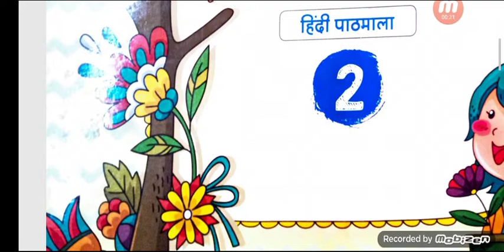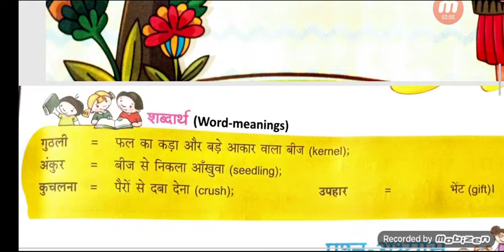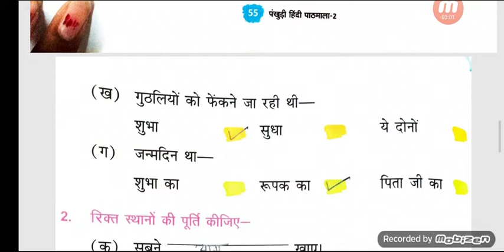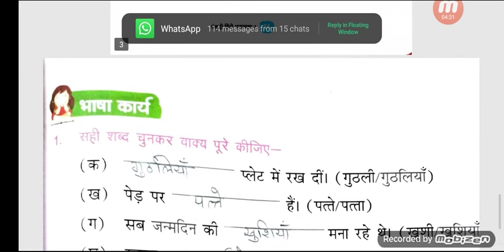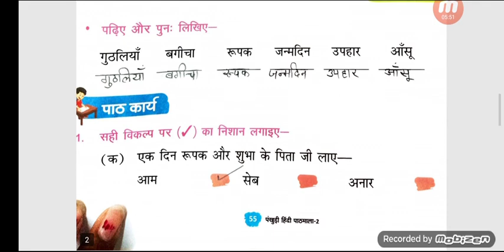class 2nd hindi